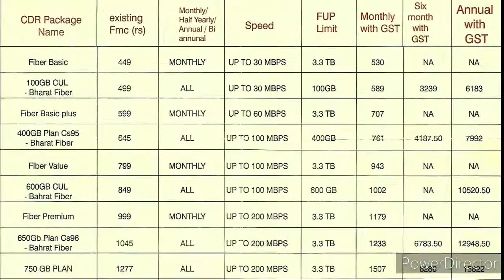BSNL FTTH Fiber Internet Plans